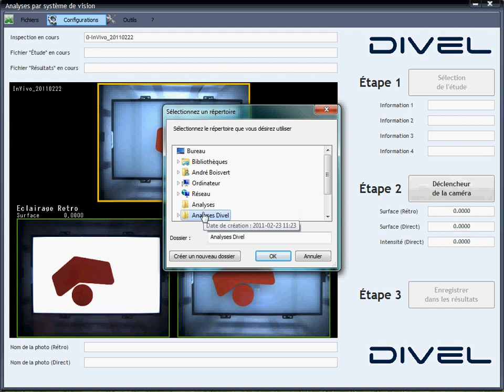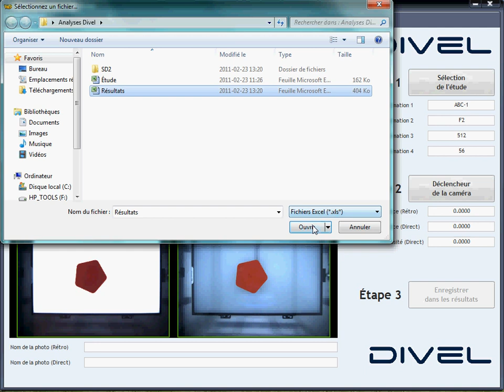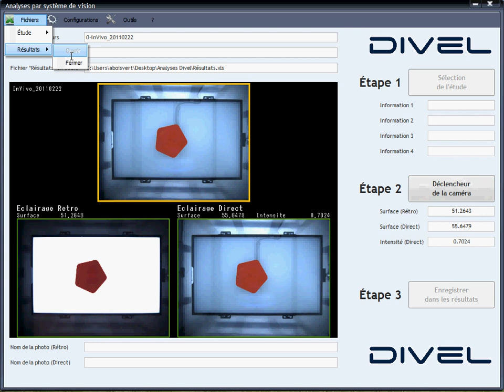Vidéo Programmation Windev 2011 02 23